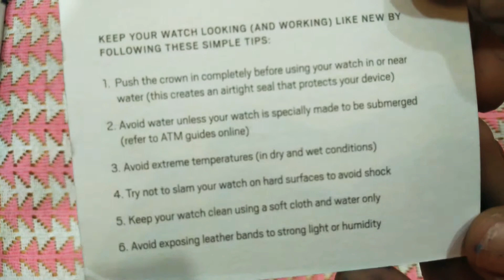FOSSIL WATCH UNBOXING!!! $175 | MUST WATCH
You can buy this on Amazon at-